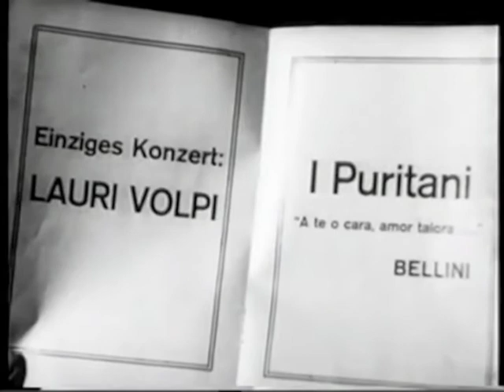Giacomo Lauri Volpi: A te o cara (I Puritani) 1933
Rare Film Footage of Giacomo Lauri Volpi singing
"A te o cara"
From "I Puritani"
Giacomo Lauri Volpi (Tenor)
Film Orchestra conducted by Dr. Giuseppe Becce
(1933)